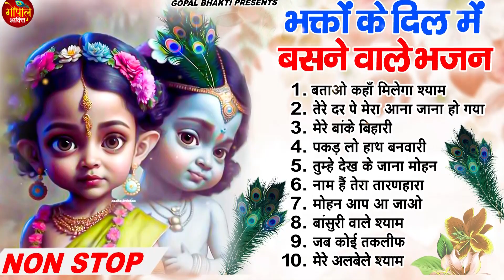भक्तो के दिल में बसने वाले भजन - Krishan Bhajan 2023 - Shyam Bhajan 2023 -Radha Krishan Bhajan 2023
🎤 Singer - Ravi Raj
🎶 Songs-

1. बताओ कहाँ मिलेगा श्याम  00:00
2. तेरे दर पे मेरा आना जाना हो गया 15:42
3. मेरे बांके बिहारी  31:49
4. पकड़ लो हाथ बनवारी 36:41
5. तुम्हे देख के जाना मोहन  42:54
6. नाम हैं तेरा तारणहारा 48:44
7. मोहन आप आ जाओ 56:57
8. बांसुरी वाले श्याम 1:03:08
9. जब कोई तकलीफ 1:07:15
10. मेरे अलबेले श्याम 1:12:34